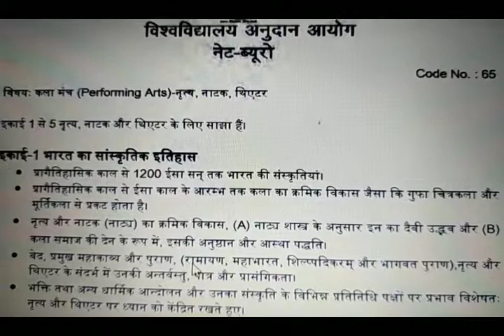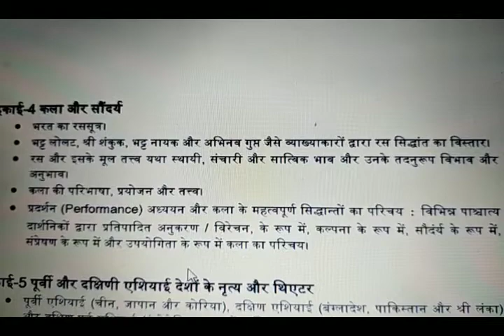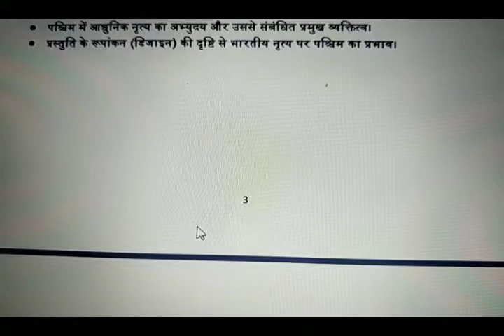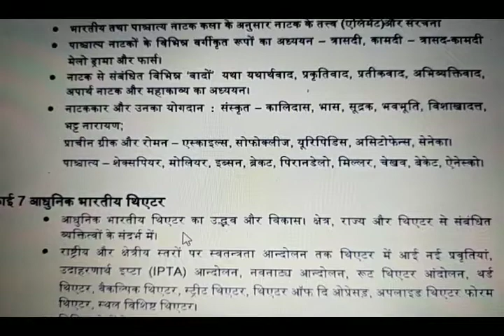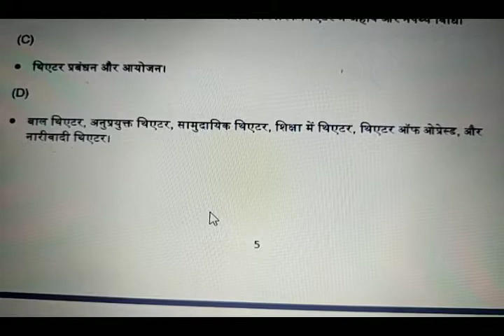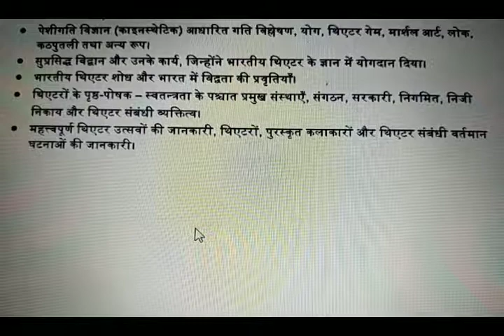UGC NET Exam 2019/NTA UGC NET/यू.जी.सी नेट/ विषय -कला मंच-नृत्य,नाटक,थियटर /New Syllabus/ हिन्दी में